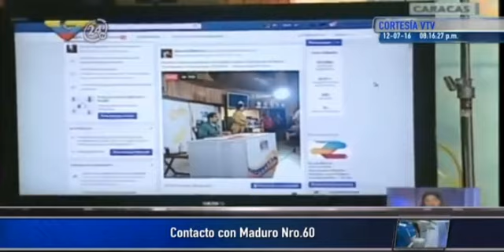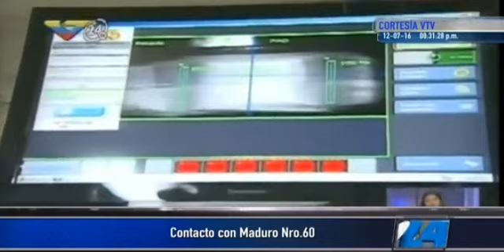Trabajadores y Presidente Maduro recuperan instalaciones abandonadas por Kimberly - Clark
En su programa En Contacto con Maduro, el presidente venezolano mostró como los trabajadores de la empresa Kimberly- Clarke tomaron las instalaciones abandonadas de esa empresa para ponerlas a producir para el pueblo venezolano.
También comentó el ataque financiero que pretende el bloqueo de Venezuela y el anuncio de Citibank de cerrar las cuentas del país.
Hay que recordar que "casualmente" uno de los efectos más notorios de la guerra económica contra Venezuela ha sido la escasez de suministro de artículos de higiene personal como papel higiénico, pañales y toallas sanitarias que esta empresa produce de manera casi monopólica en Venezuela, así como también el negro historial de cartelización y prácticas mafiosas que esta empresa tiene en varios países de Sudamérica: Expediente: El cartel de Kimberly Clark en América Latina | La Radio del
Este evento demuestra la realidad de la guerra económica contra Venezuela, así como el respaldo con el que cuenta el Gobierno Bolivariano por parte de la clase trabajadora a la hora de responder a las acciones de sabotaje corporativo a pesar de los resultados electorales del 6-D y de la crisis que atraviesa el país.